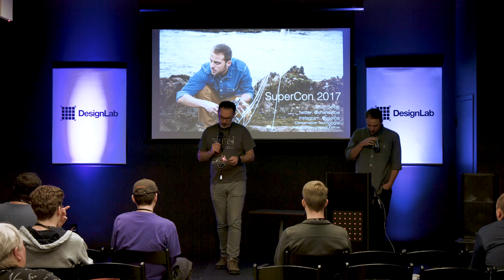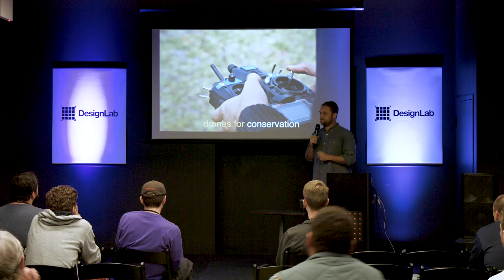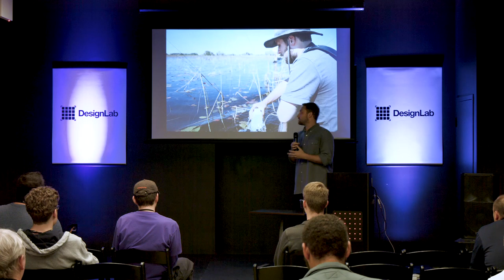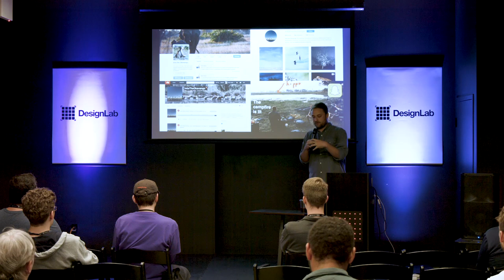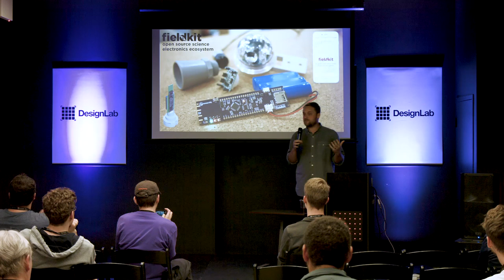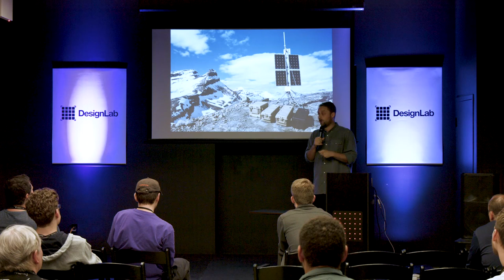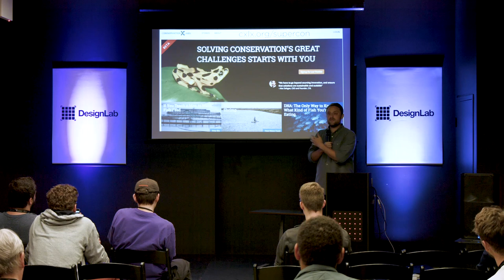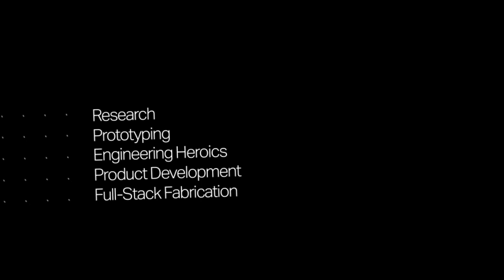Wild Hardware: Adventures with Ecological IoT and National Geographic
Shah Selbe is building and deploying hardware to help monitor ecological problems in the wildest places on on Earth. He's built sensors to monitor ocean fishing practices, watch the movements of glaciers, and to gather real time data about the Okavango Delta in Botswana. The experience has led him to begin work on an open hardware monitoring platform that can be widely use by the research community.